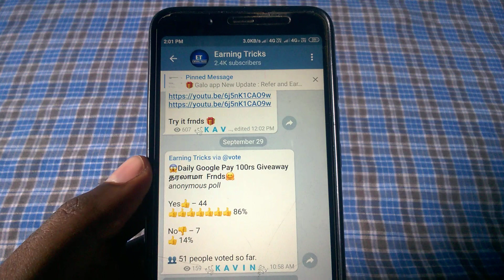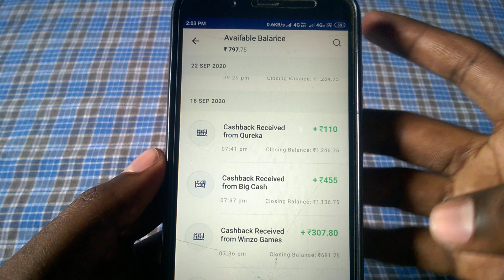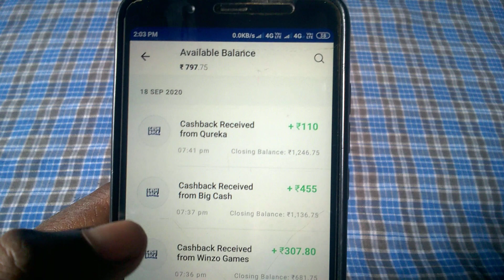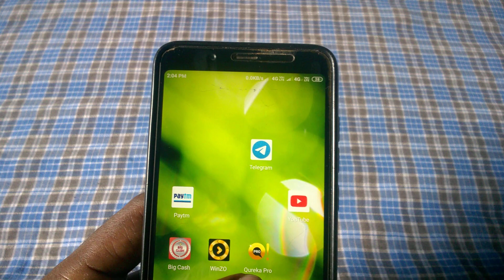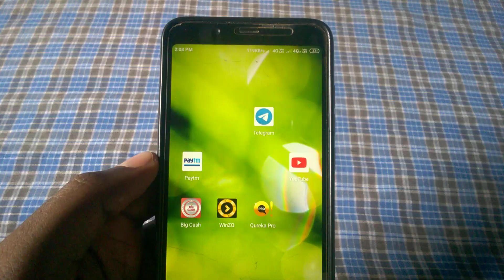🔥Play games Earn Money in Tamil |😱Best Instant Payment Apps Tamil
1.Winzo App

2. Qureka Pro

Refer code: DAA07A17

3. Bigcash

(Must Login Facebook)

Must watch video and earn paytm cash